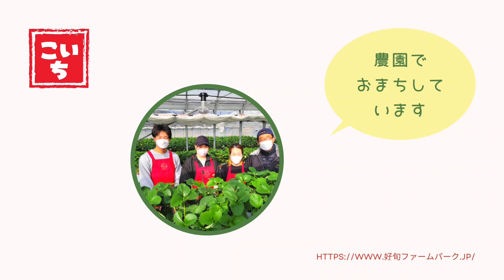兵庫県のいちご狩りならひまわり好旬ファームパークへ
兵庫県の小野市にある好旬ファームパークは、四季折々の楽しみが詰まった総合野外施設です。好旬ファームパークの母体となったいちご狩り農場では、春にはぷりぷりの甘いいちご狩りが楽しめます。また、夏にはほくほくのとうもろこし狩り、冬には新鮮なわさび狩りを予定しています。

好旬ファームパークでは、ドッグランやグランピング施設、BBQ広場なども建設予定となっており、子どもから大人まで楽しめる施設となっています。さらに、季節ごとのイベントや新鮮な農産物の販売も行っています。兵庫県にお越しの際は、小野市にある好旬ファームパークにぜひお立ち寄りください。皆さまのご来場を心よりお待ちしております。